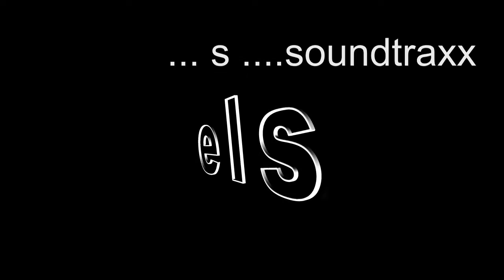Main Lichterspiel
Wasserspiegelungen der Frankfurter Skyline im Main.
Videos und Schnitt:  Christhard  Pasternak
Soundtraxx:            Jörg Moeken  - dukimusic